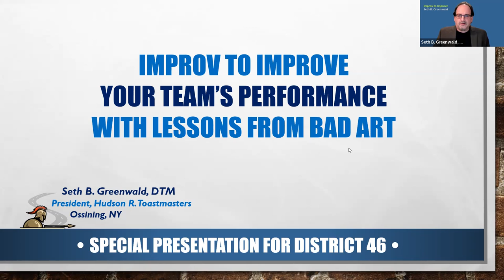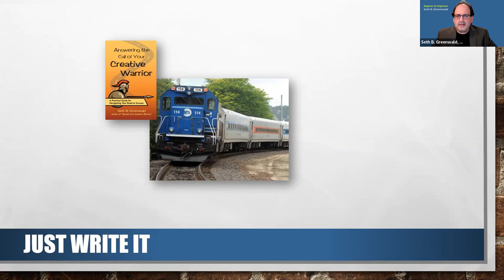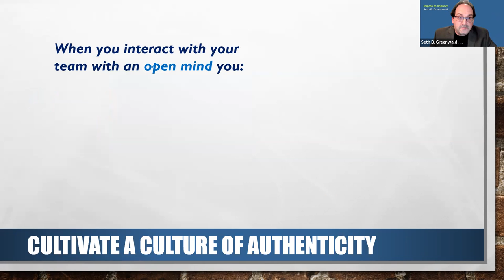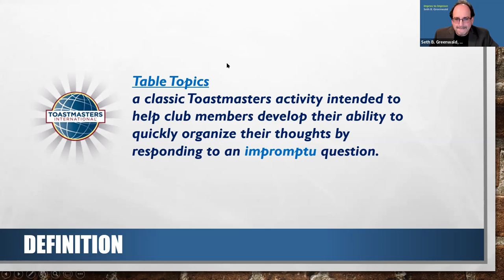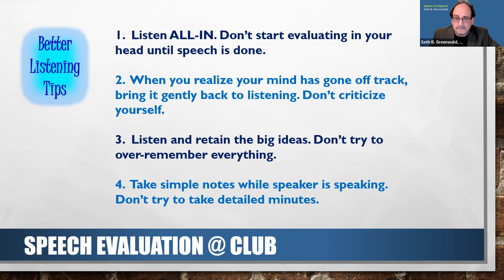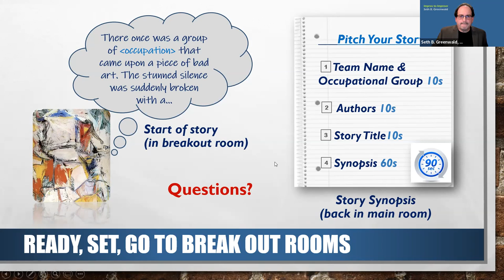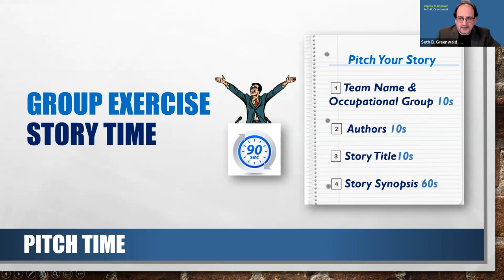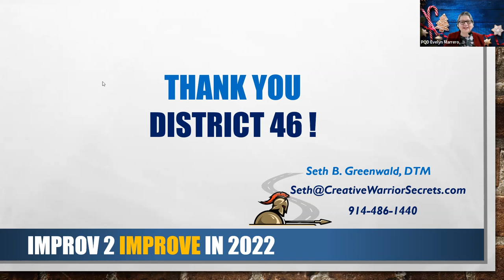Improv to Improve With Lessons from Bad Art - Gallery View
Join us to see this fun and engaging educational session held on 12/1/21 with Seth Greenwald, DTM as he teaches us ways in which we can use improv to improve with lessons from bad art!